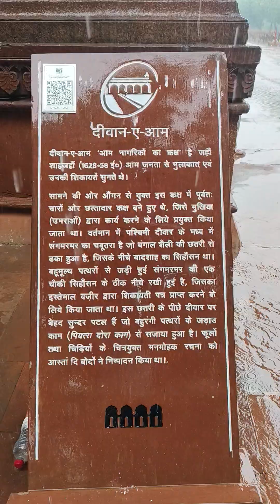DIWAN-E-AAM# RED FORT#delhi RED FORD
RED FORT
# DIWAN-E-AAM